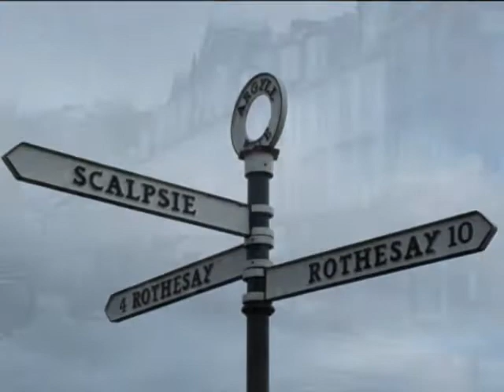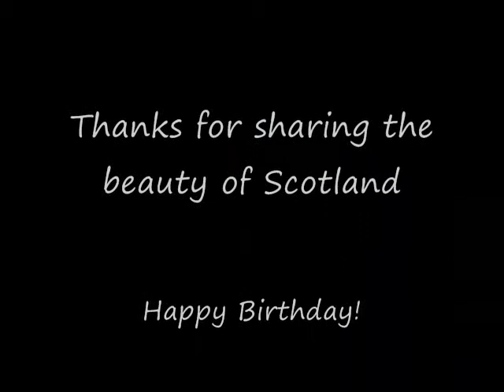Cavatina and My Friend Martin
This is a tribute video to a special person that I met on You Tube, who has become a true friend.  These fine pictures were taken by him and I merely arranged them to a fitting piece of music.  To many more happy years of  life and friendship, Martin!